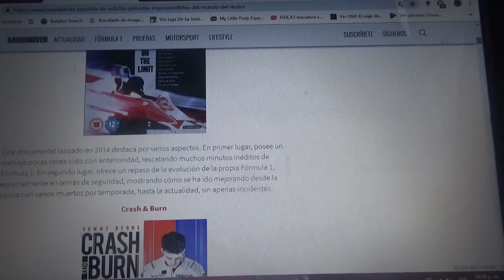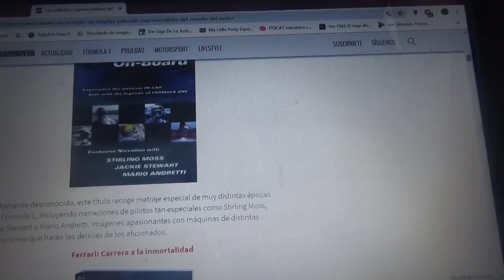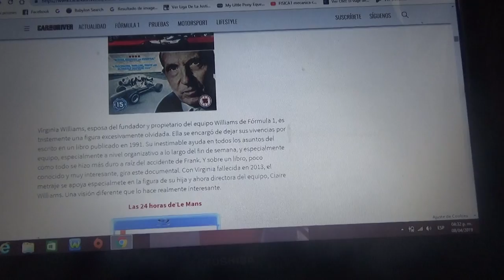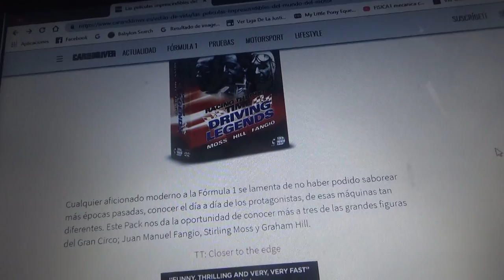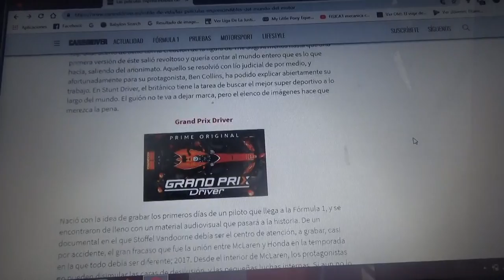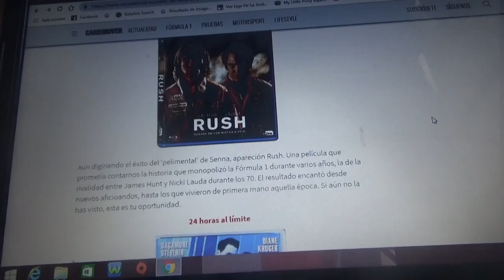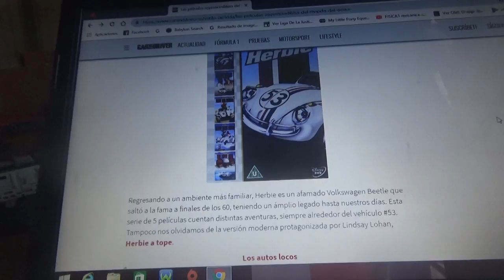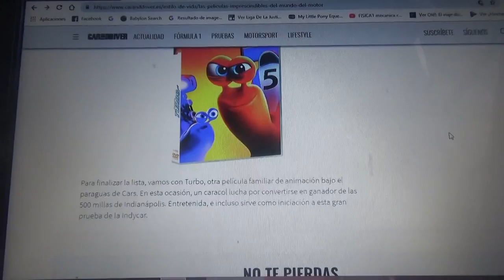Las películas mas interesantes del mundo del motor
En este vídeo solo comento algunas para que no se me haga tan largo y para mi las que menciono son las mas interesantes